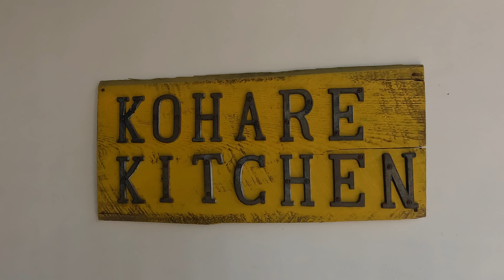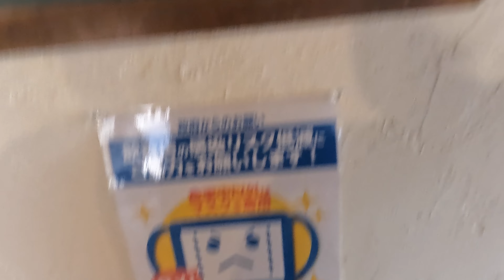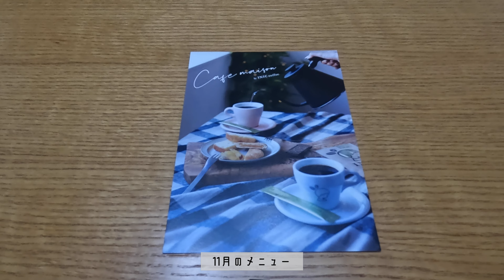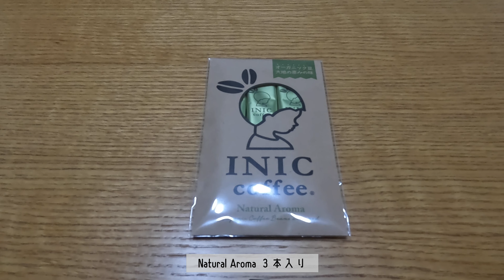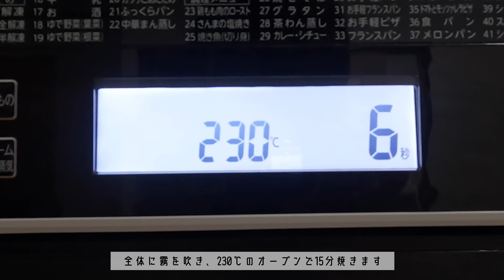［vlog5］文化の日のおでかけとおうち時間🌞🍂 / 古民家カフェでランチ(コハレキッチン) / カフェメゾン開封(11月) / パン作り(セーグル・フリュイ) / モーニングプレート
祝日のお出かけのことやおうちパン作りをしたときのこと動画にしてみました📹

暇なときにでも見ていただけたら嬉しいです❣